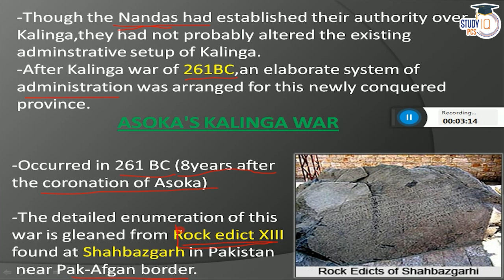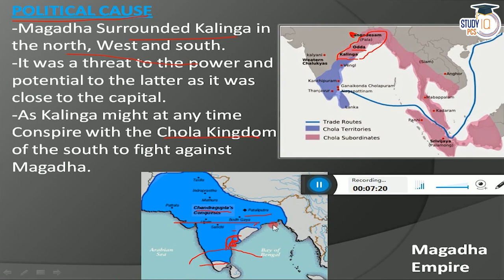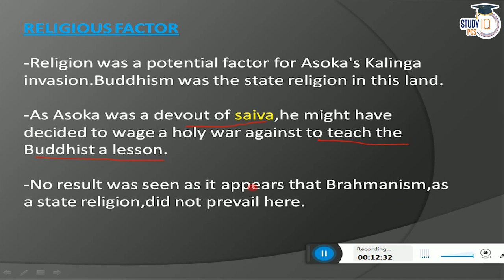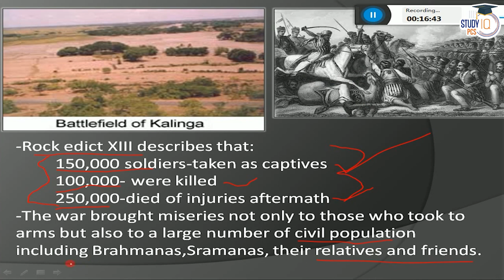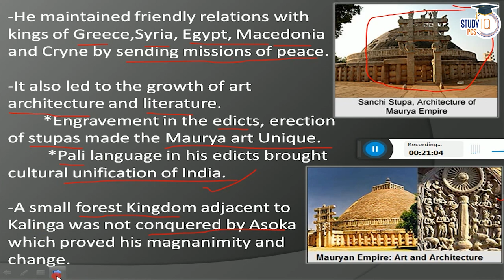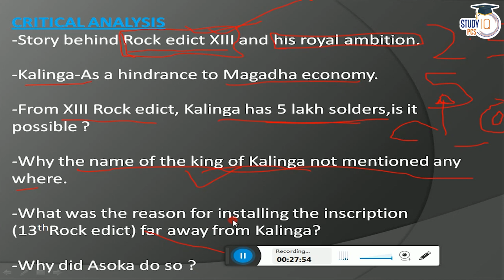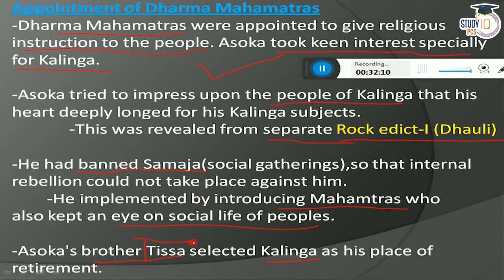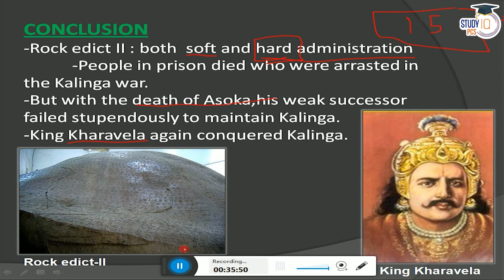Odisha PSC Prelims 2023 | Odisha GK - Kalinga Under Mauryan Rule